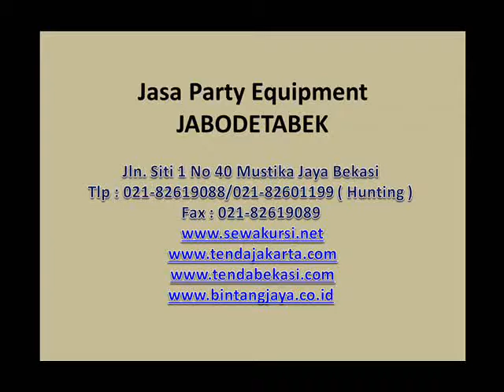Sofa Putih Single Keren, 021-82601199